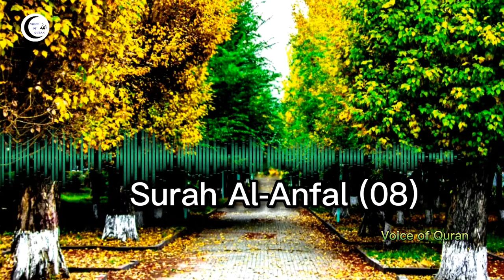Surah Al-Anfal (08),Beautiful Quran Recitation /listen & relax,voiceofquran#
Surah Al-Anfal (08)/Beautiful Quran Recitation If you want,listen /relax/reduce your stress & get sleep.

Note : All  Videos ,Images/Pictures are Shown in this video Belongs to the Respected Owners and not me. I am not the Owner of any videos & Images showed in this video.

Surah Al-Anfal (08)#,Beautiful Quran Recitation /listen & relax#